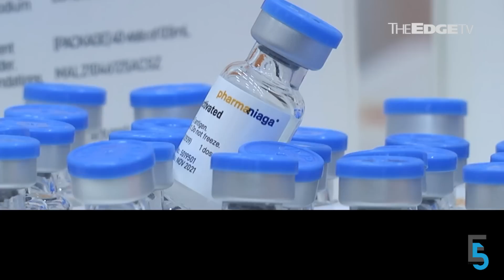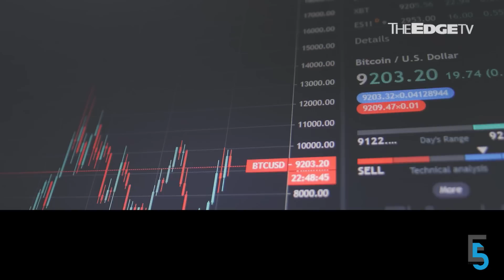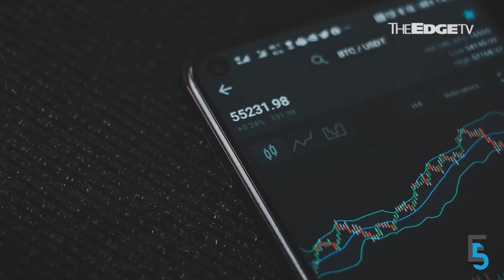EVENING 5: BP Healthcare eyes stake in Pharmaniaga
In today’s edition of Evening 5:

00:00 BP Healthcare eyes stake in Pharmaniaga
01:44 PetGas posts a solid 1Q
02:54 SC takes enforcement action against Huobi Global
04:20 Cahya Mata kicks off FY2023 on a softer note
05:32 Syed Mokhtar said to be weighing stake sale in port biz